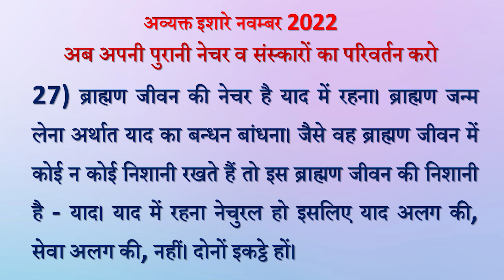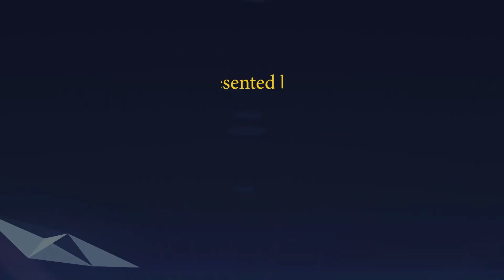Avyakt Ishare 27-11-2022 by BK Vidhatri Behen from Om Shanti Retreat Centre, Delhi-NCR